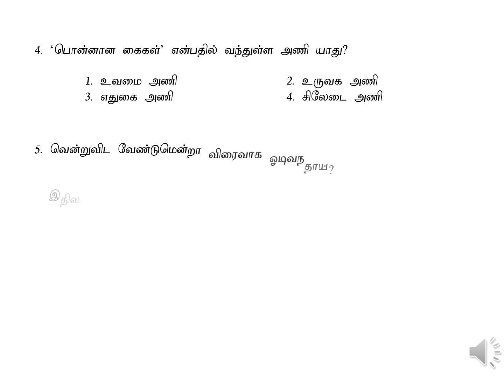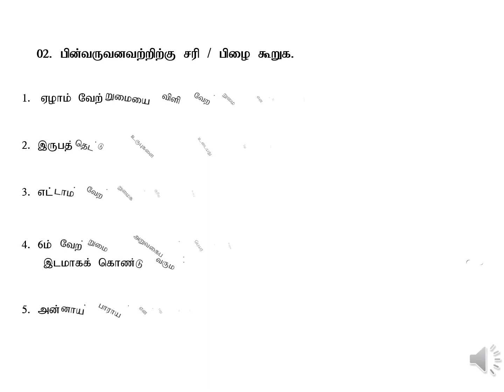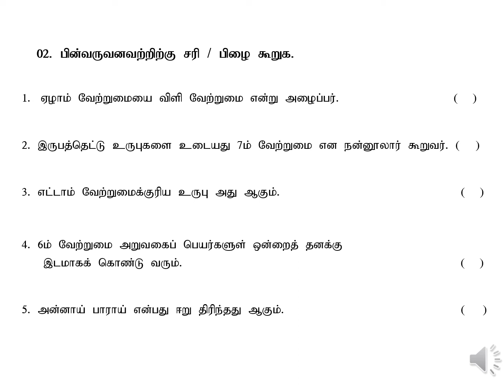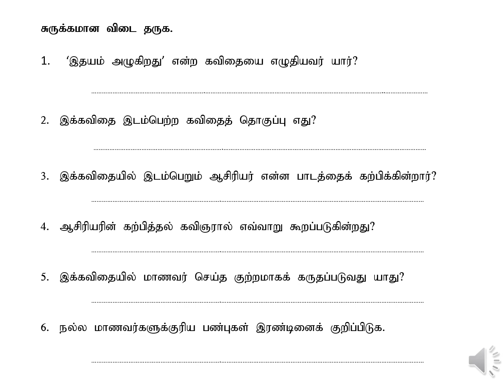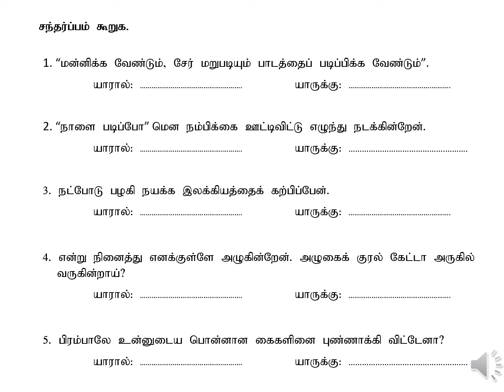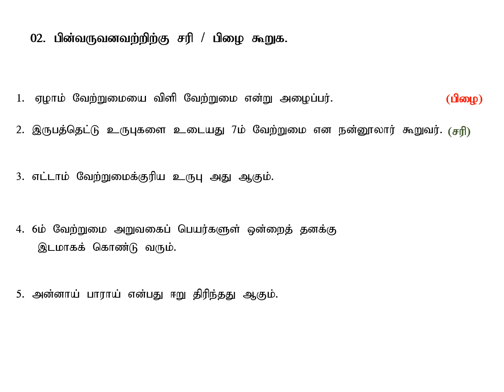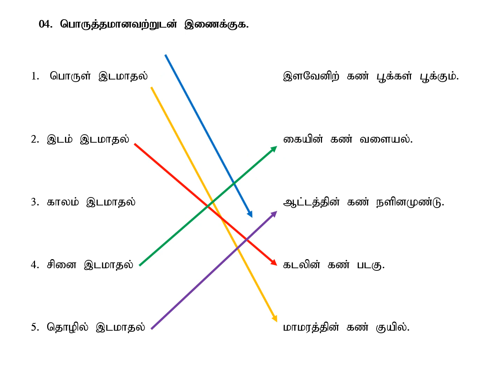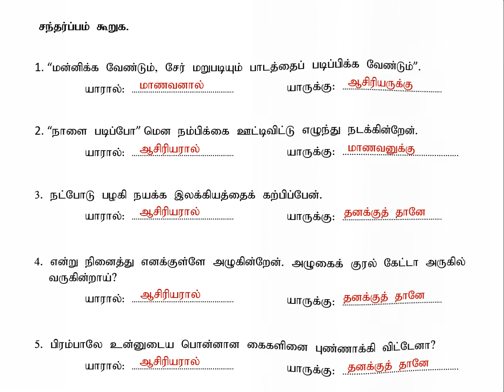Grade 09 | 1st Term | Unit 04 | இதயம் அழுகிறது | e-thaksalawa